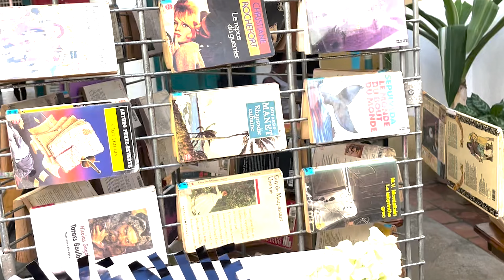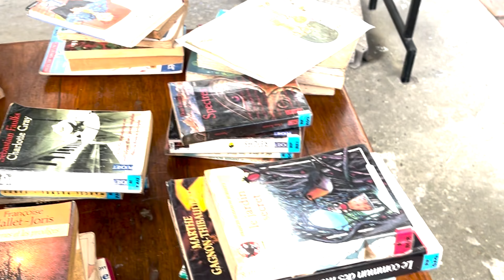Foire du livre à Alliance Française du Cap-Haitien